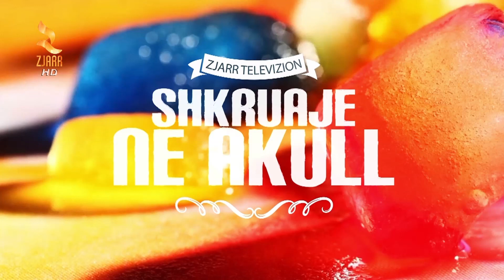Shkruaje ne Akull - I ftuar Avokat Zace Islami